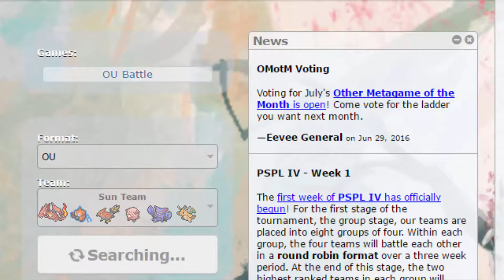Pokemon ShowDown Live